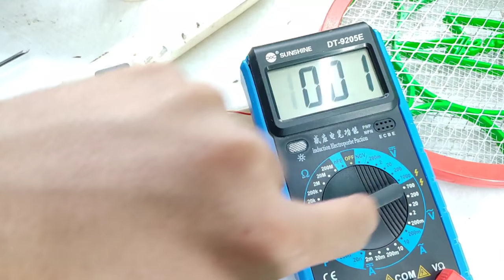mosquito killer racket repair | mosquito killer racket not working | Techno mitra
Step Up & Step down Transformer कैसे काम करता है